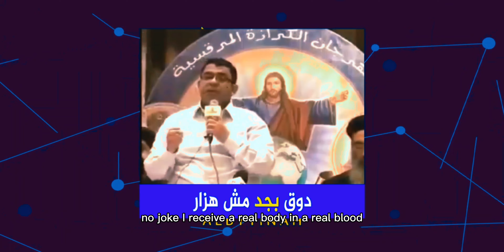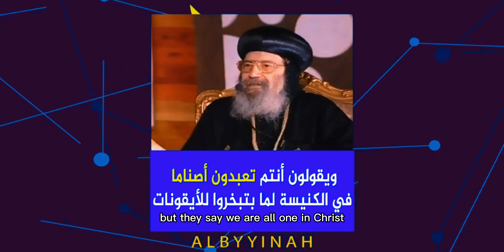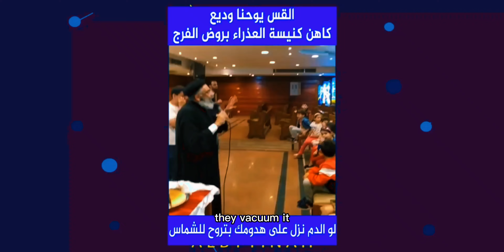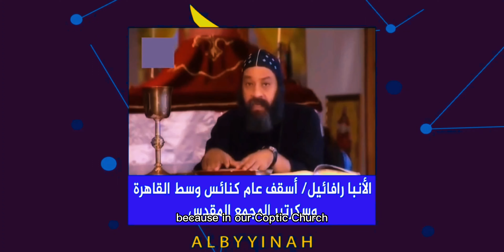Eating God & Drinking His Blood In Christianity,Ahmed Spea,speakers corner,Ali dawah,mohammed hijab,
Eating God & Drinking His Blood In Christianity, @Ahmed Spea